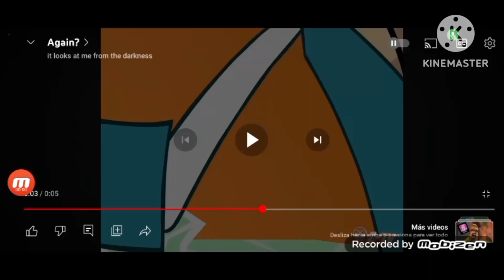jenny wakeman miraculous ladybug akumatizada my life as a teenage robot fanmade